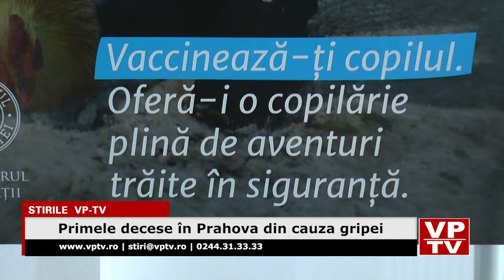Gripa face primele victime în Prahova